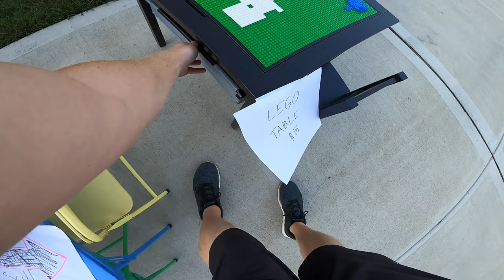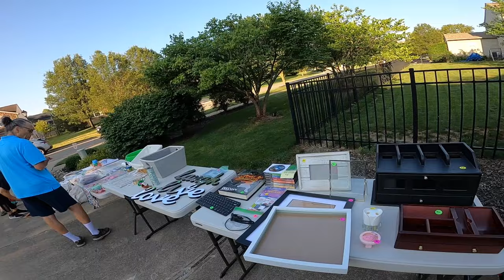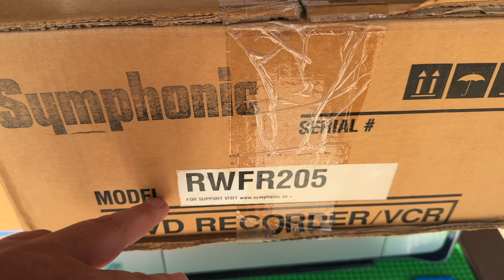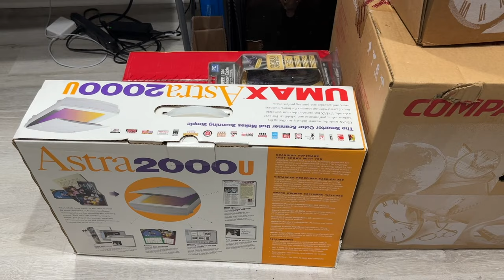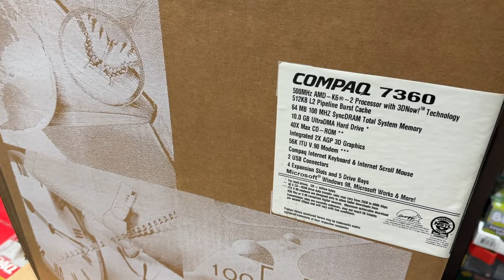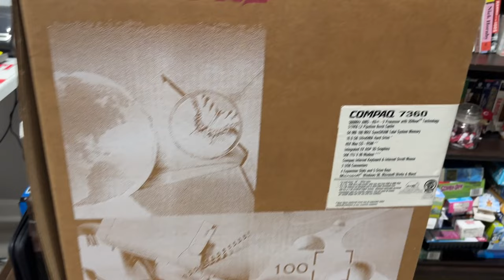INSANE VINTAGE FIND AT A GARAGE SALE!